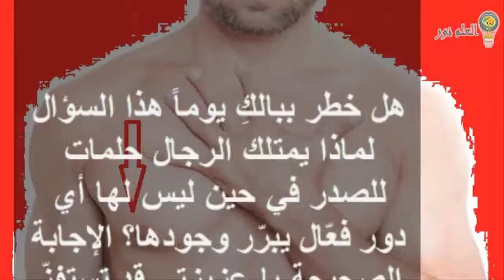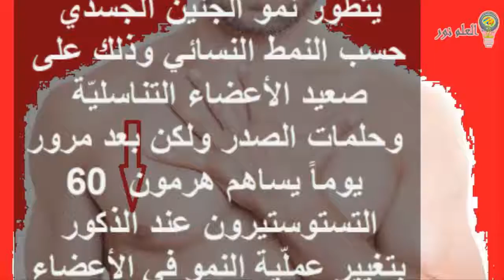هل تعلم ما هو سبب وجود الحلمات عند الرجال معلومات مذهله عن جسمك ؟!